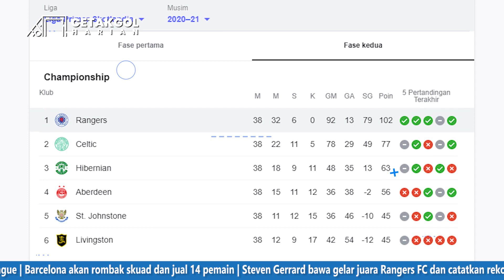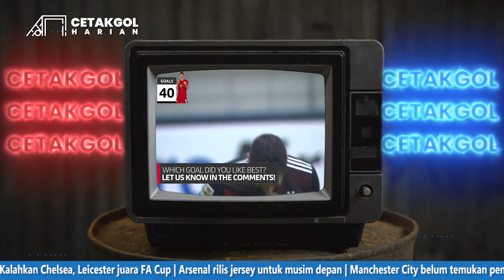Liverpool Selamat Berkat Gol Alisson 😇 Lord David Luiz Tinggalkan Arsenal 😂 Alasan Lingard POTM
1. Zinedine Zidane tinggalkan Real Madrid di musim depan
2. Real Madrid tolak MU untuk Raphael Varane karena terlalu murah
3. Real Madrid incar Lautaro Martinez dengan harga 90 juta Euro
4. Sergio Aguero bergabung dengan Barcelona setelah final UCL
5. Barcelona cuci gudang dengan menjual 14 pemain
6. Steven Gerrard bawa Rangers FC juara liga Skotlandia
7. Fakta dibalik Jesse Lingard yang jadi pemain terbaik Premier League April
8. Leicester City juarai FA Cup, persembahkan gelar untuk pemilik
9.  Arsenal rilis jersey untuk musim depan. Bagus nggak?
10. Zlatan Ibrahimovic absen bela Swedia di Piala Euro mendatang
11. Segmen Jeda: 2 Pemain Leicester City bentangkan bendera Palestina
12. Lord David Luiz hengkang dari Arsenal di musim depan
13. Trofi Persembahan Leicester City untuk Mendiang Vichai
14. Robert Lewandowski si mesin gol berhasil samai torehan Gerd Muller
15. Pioli miskin taktik dan masukkan Castilejo, fans mengamuk di Twitter
16. Alisson cetak gol kemenangan untuk Liverpool di menit 95